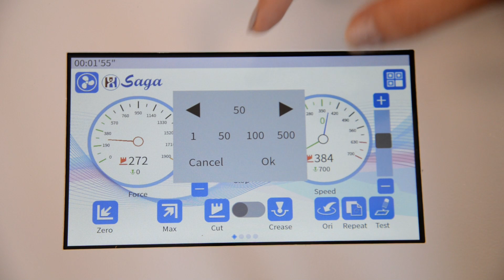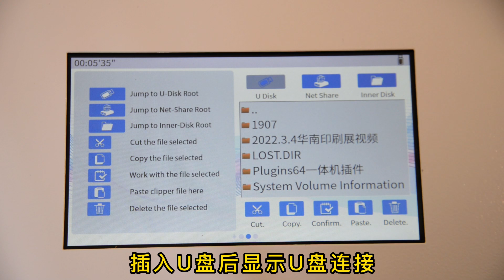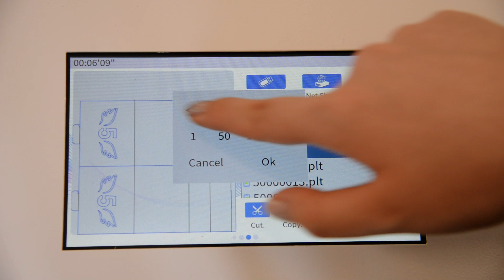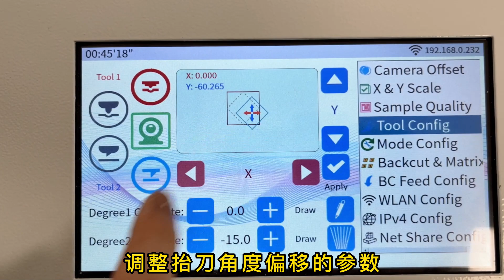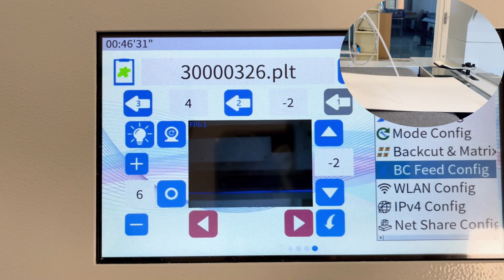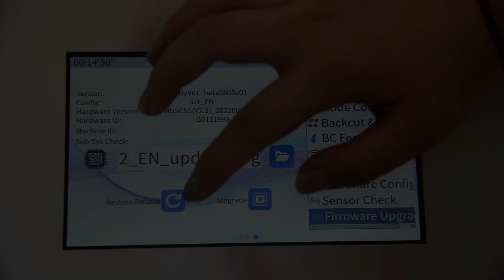Not only good tools for use but also good service from SAGA team.